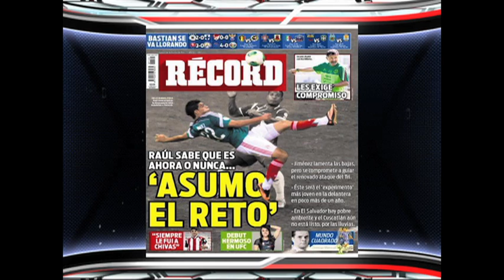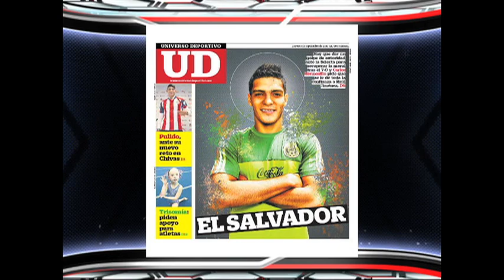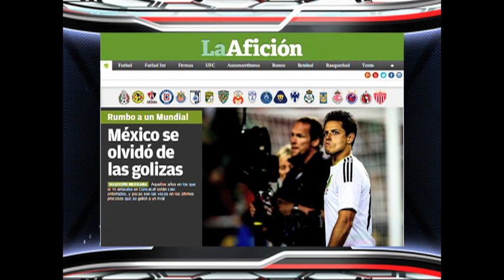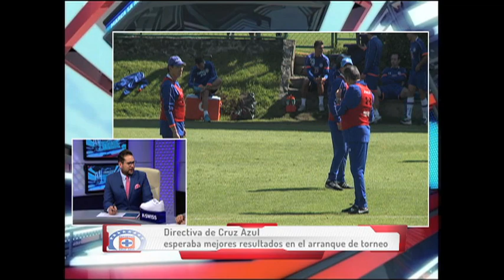Cruz Azul en busca de buenos resultados